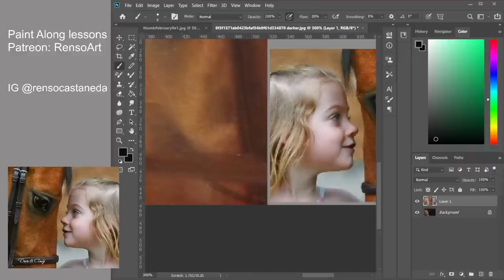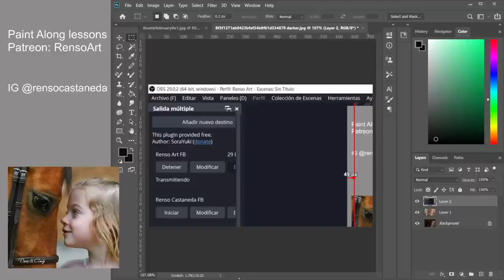How to paint a portrait with oils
Acrylic channel: @acrylicpaintingsbyrenso